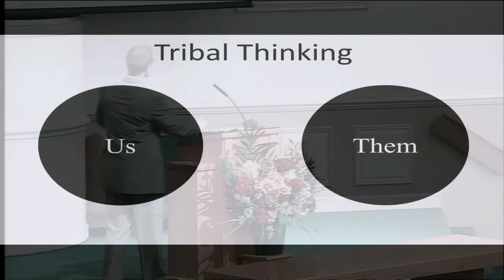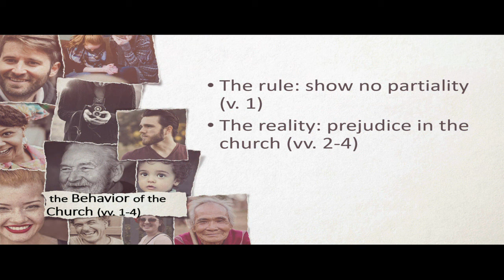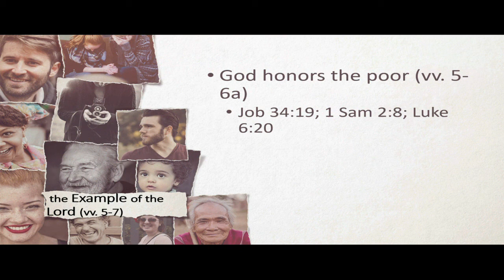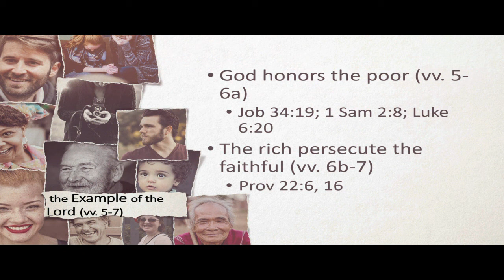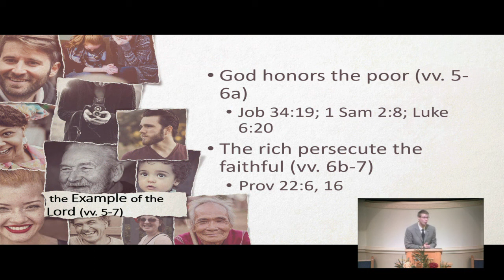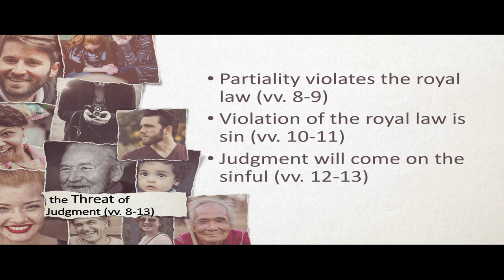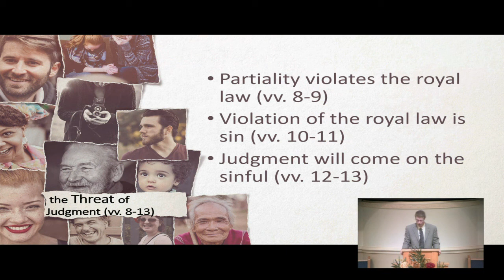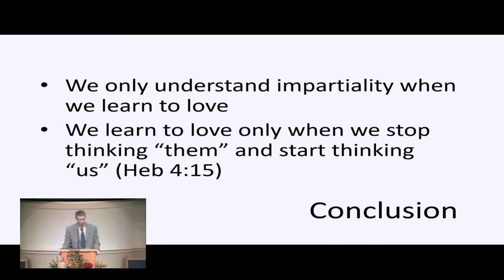In Serving Others with Impartiality